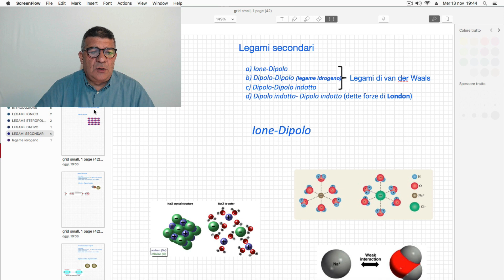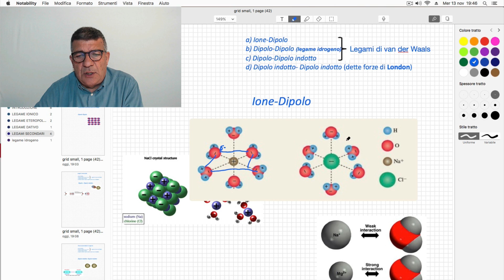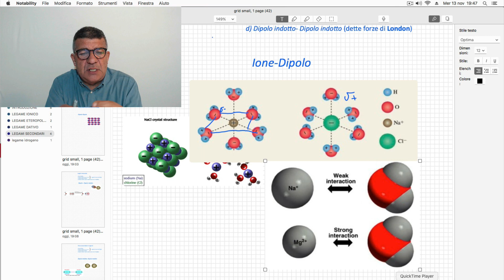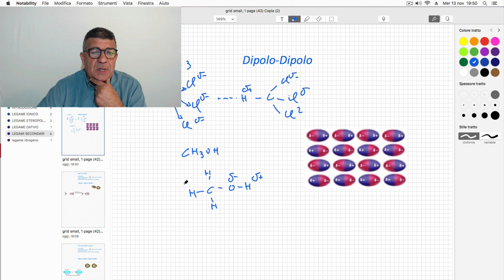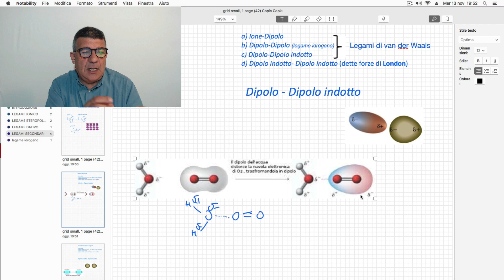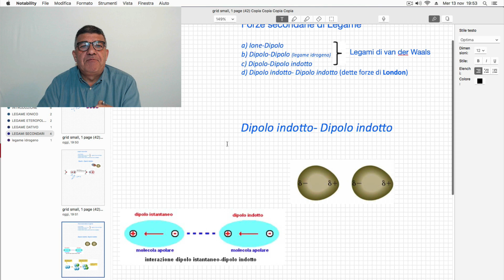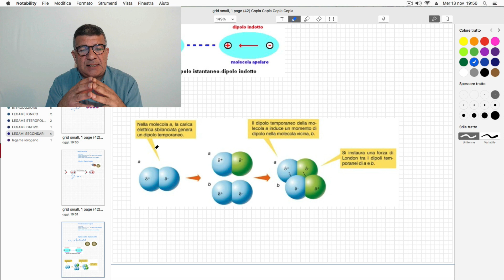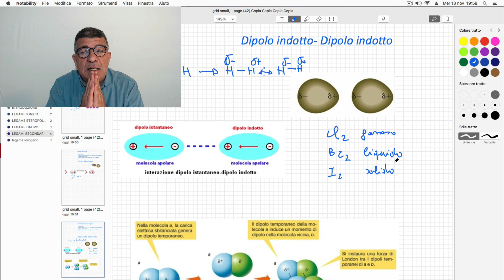I legami secondari: legami di van der Waals e le forze di London.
La chimica essenziale volume 1:

Dagli orbitali atomici alla Geometria Molecolare VSEPR:

I legami secondari: legami di van der Waals e Forze di London.
Legami ione-dipolo, dipolo-dipolo, dipolo-dipolo indotto  e dipolo indotto-dipolo indotto.

SCRIVETEVI E SOSTENETE IL MIO CANALE!!!

Basta iscriversi!!!